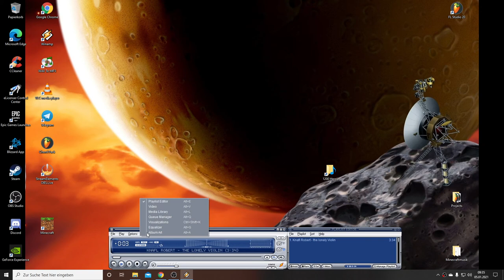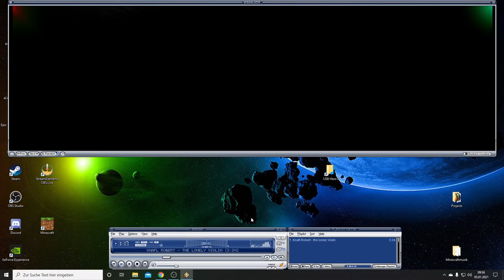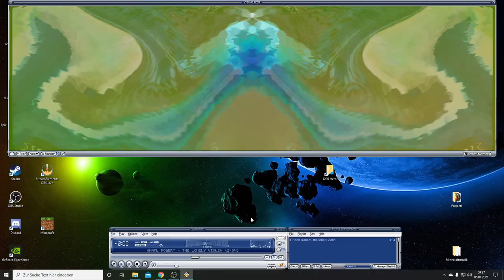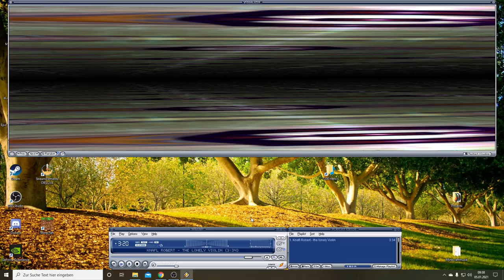the lonely Violin